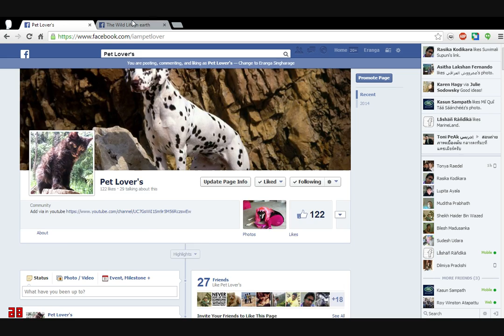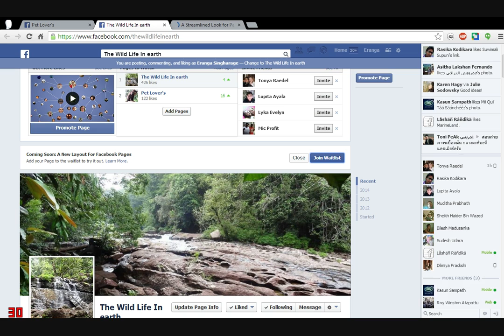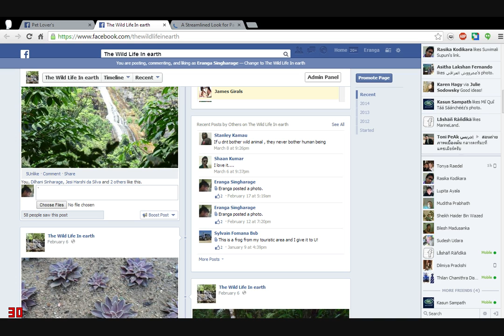How to update Facebook new page view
facebook update new page view in there pages